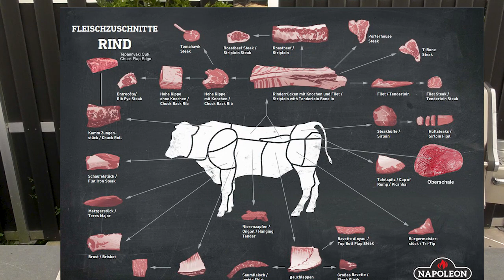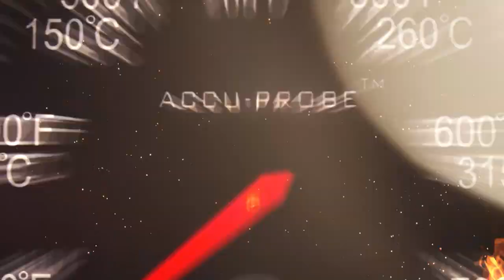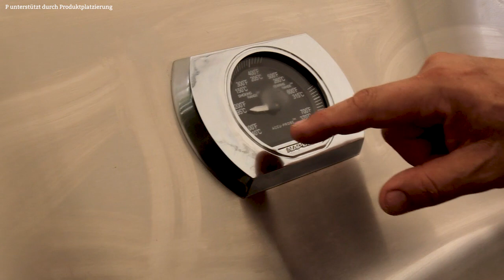Denver Cut | die Steak Alternative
Ist der Denver Cut eine Alternative gegenüber Roastbeef etc.? Der Schnitt aus dem Nacken des Rindes ist super marmoriert und hat einen tollen Rindfleischgeschmack. Mein Tipp aus einem Rindernacken den Denver Cut schneiden und vom Rest Burger machen. Viel Spaß beim Nachgrillen. Ich bleib weiter neugierig für euch. Grillprofi Andreas Rummel Grill TV

Die passenden Steaks vom Rind, Schwein, Lamm oder Wild bzw die schönsten Teile vom Geflügel, findest du hier:
weiterhin sind erstklassige Fisch und Meeresfrüchte lieferbar.

Meine Bücher:
"Grillhits für Kids"

"Die Hohe Schule des Grillens"

"Grillen Grillsaison ist jeden Tag"

"Fingerfood vom Grill"

"Fingerfood from the BBQ" Engl. Ausgabe

Das Ultimative American Football Grillbuch

Messer Dick Red Spirit| Slicing Cleaver (Beil) | Chinesisches Kochmesser

Messer Dick Red Spirit| Sushimesser

Messer Dick Red Spirit| Ausbeinmesser

Messer Dick Red Spirit| Zerlegemesser "Hektor"

Cooking Rack | Grillgitter| zum Abkühlen und Ruhen lassen:

Steba Sous Vide Garer

Steba Kammervakuumierer

Steba Stabmixerset

Sizzle Zone Aufsatz von Garart.

Klickt ihr darauf kommt ihr zur entsprechenden Produktseite bei Amazon. Kommt über diesen Link ein Einkauf zustande, werde ich mit einer kleinen Provision beteiligt. Für euch entstehen dabei selbstverständlich keine Mehrkosten. Wo ihr die Produkte kauft, bleibt natürlich euch überlassen.